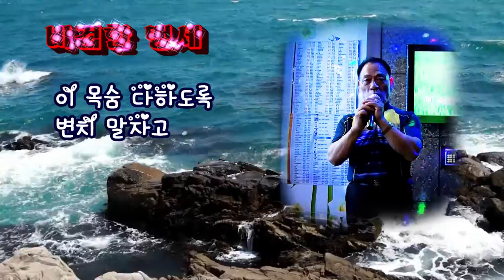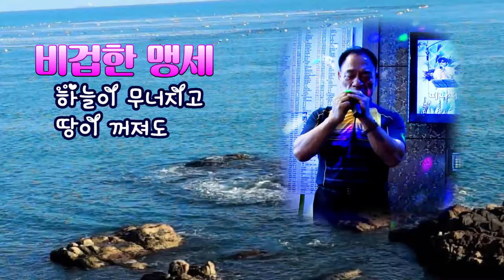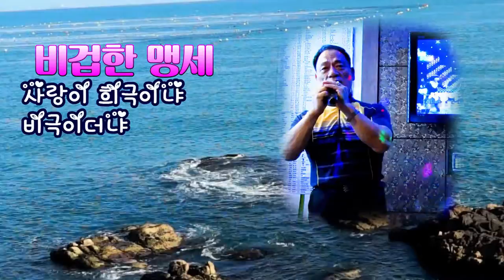비겁한맹세/원곡 배호/영상 김감독